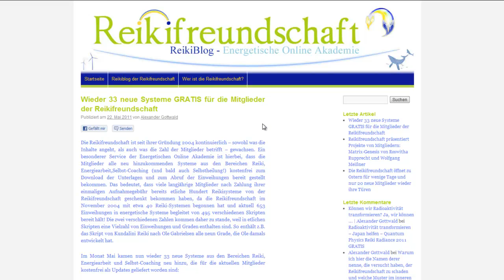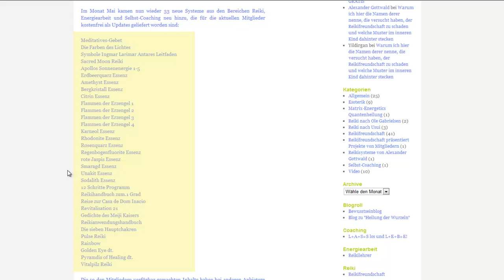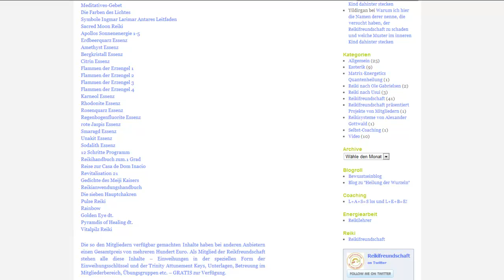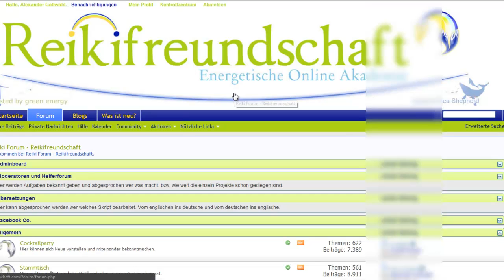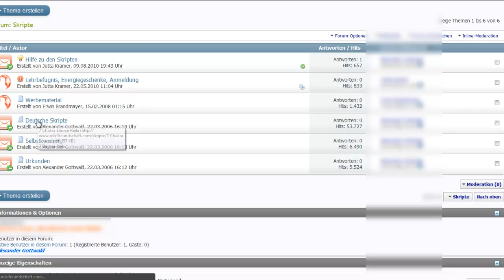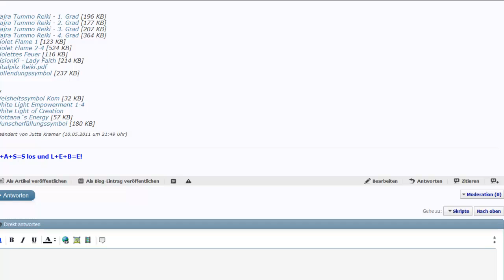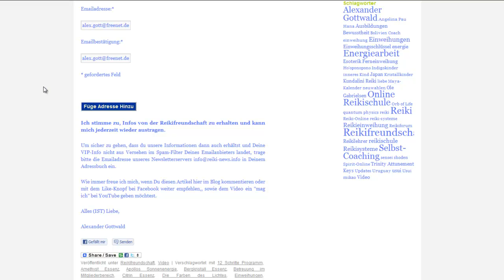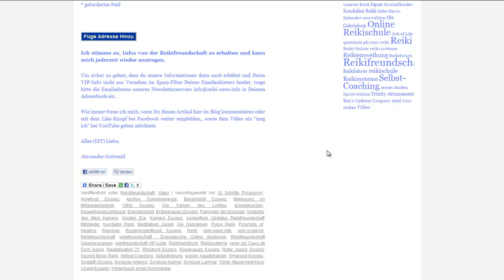33 neue Reikisysteme GRATIS für Mitglieder der Reikifreundschaft! - Wie das geht? Ich zeig es Dir!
Die Reikifreundschaft - Energetische Online Akademie hat seit ihrer Gründung 2004 über 600 Einweihungen in Reiki, Energiearbeit und Selbst-Coaching an ihre Mitglieder als kostenlose Updates verschenkt. Hier erklärt Dir der Gründer der Reikifreundschaft, Alexander Gottwald, welche Systeme aktuell mit dazu gekommen sind und auch, wie Du selbst ebenfalls in den Genuß solcher kostenfrei verfügbarer Reikisysteme kommen kannst, die anderswo im Internet etliche Hundert Euro kosten würden (ja, allein die 33 neuen Reikisysteme!) Du findest ausserdem einen Geheimtipp in diesem Video, wie Du vor allen anderen Interessenten informiert werden kannst, wenn wieder Plätze für die Reikifreundschaft frei werden!